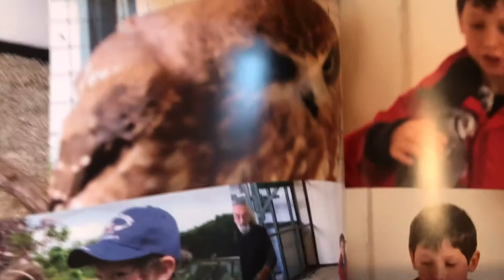Owl boy seeks someone to sponsor an Owlet for his school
Owl mad Jack Hill is looking for a company to sponsor an Owlet for his schoolfriends to decorate as part of this summer's Minerva's Owls of Bath sculpture trail - 1 min version